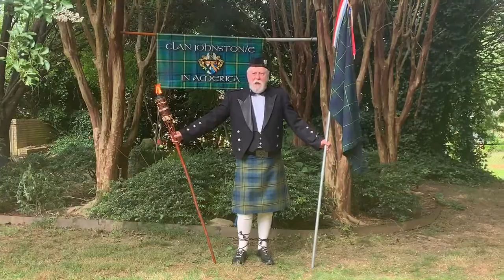Clan Johnston - Clan Greeting